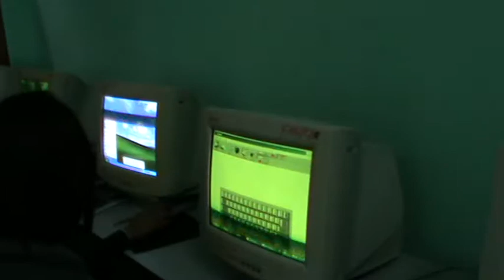M2U00131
office management training to under-privileged girls for self-employment in Pokhara.